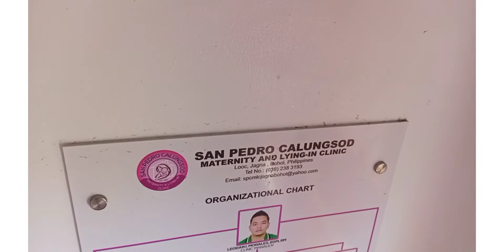how to clean Air-conditioning